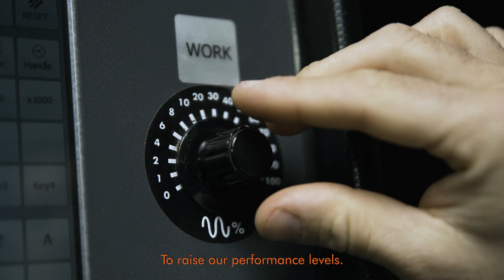SUZUKI MISANO - La Dolce Vita X Way of Life | IED Torino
On the one hand: four wheels, functionality, efficiency, the practicality of a compact size. On the other hand: two wheels, a synonym for sport, high performance and thrill. For more than a century, Suzuki has brought these two opposite souls to life through the manufacturing of cars and motorbikes. But is it possible to combine these two worlds into one unique vehicle?

Istituto Europeo di Design presents Suzuki Misano, the new concept vehicle designed in collaboration with Suzuki. The result of the thesis project of the 24 students of the Master in Transportation Design at IED Torino, Misano is the answer to the Japanese company’s brief La Dolce Vita X Way of Life: a prototype that intertwines Japanese philosophy and automotive design embodying pure passion, style and fun, like the very best of Italian tradition.

The Master in Transportation Design is coordinated by Michele Albera.
The thesis project is coordinated by James Hope.

Misano is manufactured by EDAG Italia, Torino Crea, Freeland.car, Raitec

Istituto Europeo di Design thanks Suzuki Design Center for their constant presence, enthusiasm and passion in bringing this fruitful collaboration to life.

Video credit: PEPE fotografia